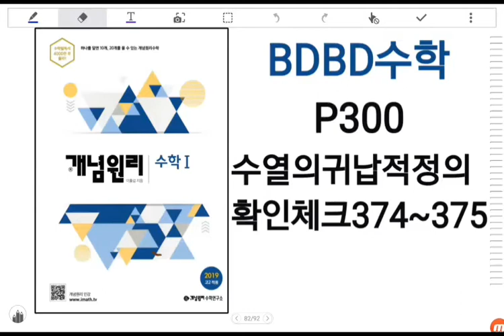[BDBD수학]개념원리 수학1 P300 수열의귀납적정의 확인체크374~375